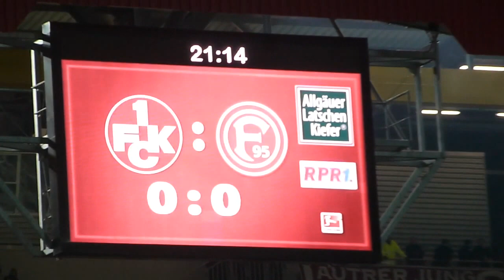Spiel - Zusammenschnitt | 1. FC Kaiserslautern - Fortuna Düsseldorf 09.12.2013 F 95